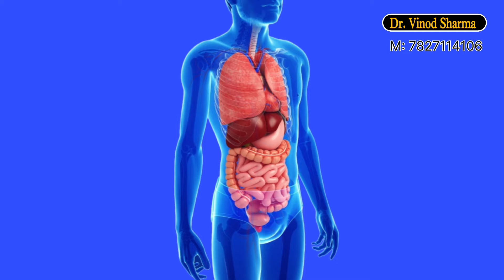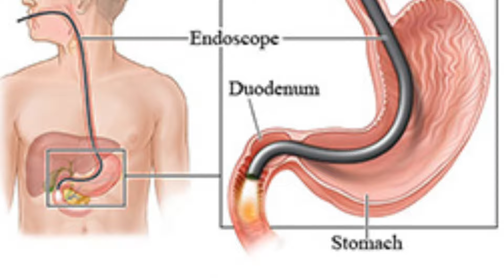गले में कोई सिक्का,बैटरी,खिलौना आदि फंस जाए तो कैसे निकालें ? Sehat Ki Kunji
Hello friends, Mera naam Dr Vinod Sharma hai.Dosto aapko mere channel me sehat se related kisi bhi ek topic par full detailed video hindi me milega.video aapko Kisi bhi health se related topic par week me ek ya do bar jarur milega. Jyadatar video me hum  desi dawai se he illaz batate hen. To dosto agar aap easi hi bemari or uska desi dawai se ilaz se related video Hindi me dekhna chahte hen to mere es youtube channel ko subscribe jarur karen or bell icon ko bhi jarur press Karen taaki apko video notification jaldi se jaldi mil sake.
Other inquiry ke liye contact karen:-

Dosto is video me bachcha ya adult agar koi bahri bastu sikka,rabad,kanch, plastic khilona aadi satak jaye to kya Karen,aur ghar par hi kaise nikal sakte hen,ye sab is video me bataya hai,ummid hai yeh video aapko pasand aayegi.Thanks for watching.